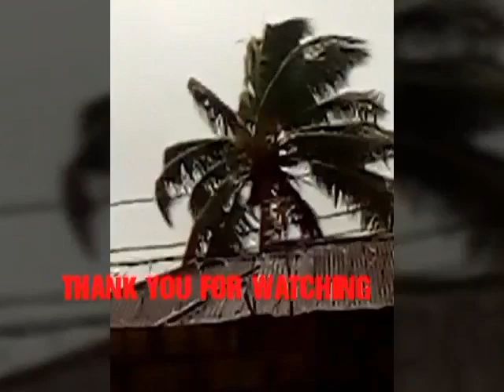life of a single lady living in Nigeria/living with my parents/nasarawa state/morning walk #1/rain